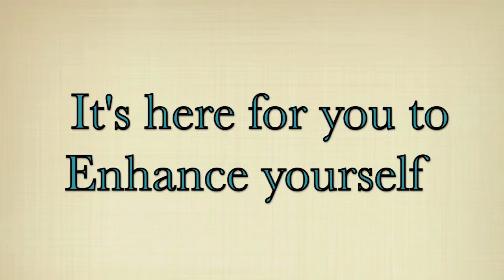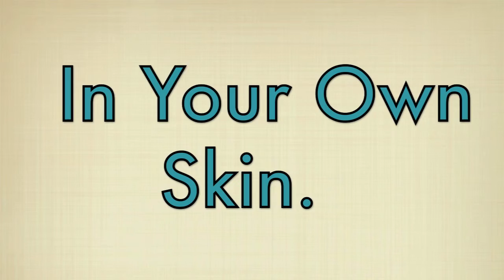You're Beautiful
No matter who you are, what you do, what you look like or how much money you have, you will always be beautiful. But sometimes, if your beautiful on the outside, you might not be as beautiful on the inside.